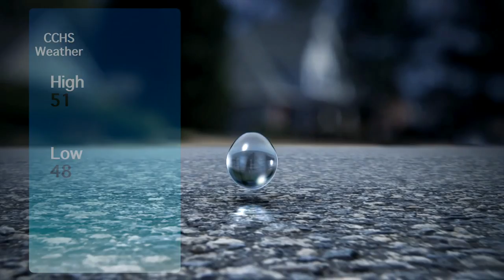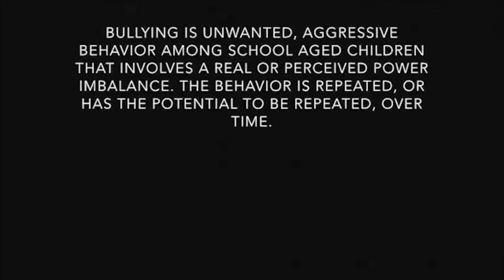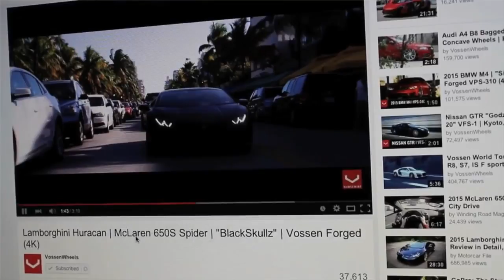Chamblee Charter High School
CCHS Action News December 14th